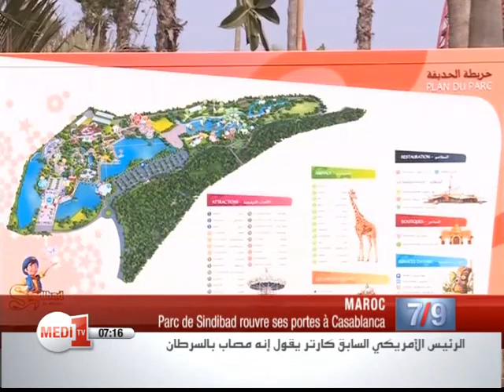Casablanca: le parc Sindibad dévoile son nouveau visage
Le parc de Sindibad rouvre enfin ses portes. Après trois ans de travaux, petits et grands pourront découvrir les 19 attractions et le parc zoologique de ce nouveau lieu de distraction.

Avant de s'ouvrir au grand public, le parc a accueilli en premier des enfants défavorisés issus d'associations caritatives.

Cet espace s'étend sur 32 hectares, il compte des restaurants, des attractions et un parc zoologique. Le projet a nécessité une enveloppe estimée à 346 millions de dirhams, il compte  offrir aux visiteurs des moments de plaisir inoubliables.

Le parc a établi une grille tarifaire pour les attractions à l'unité: les prix oscillent entre 10 et 35 dirhams pour la majorité des jeux.